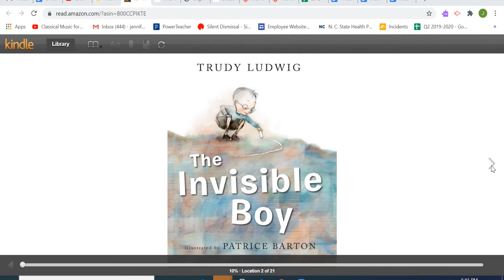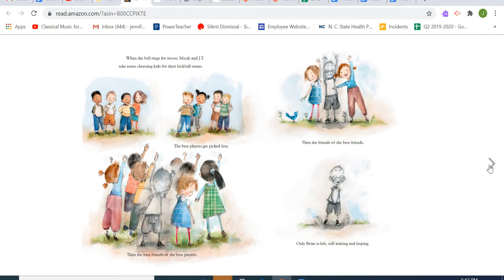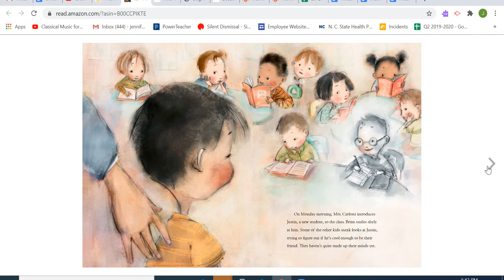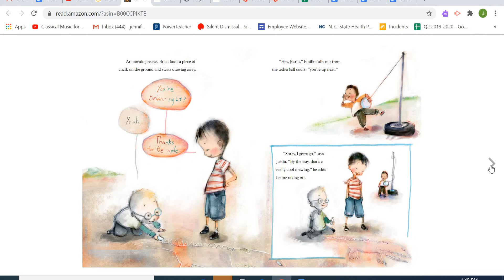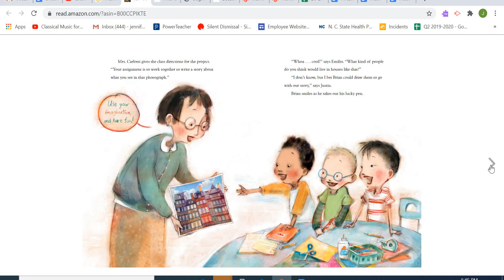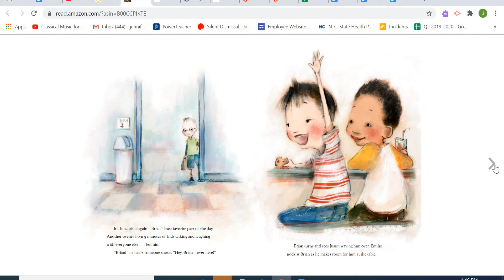The Invisible Boy